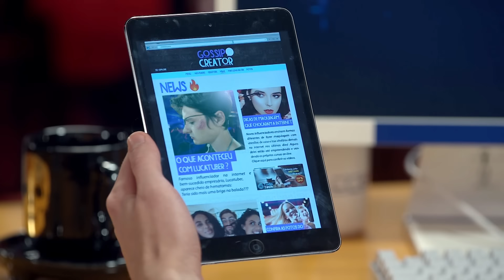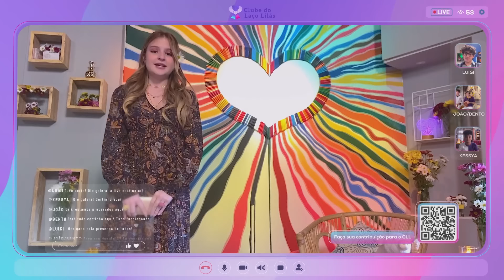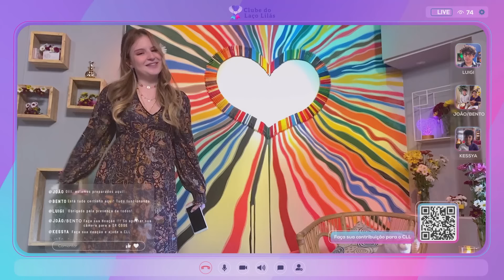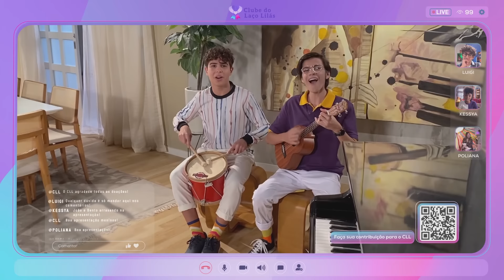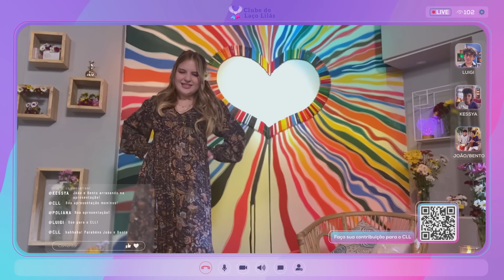Poliana Moça | Capítulo 148 - 12/10/22 , completo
Com adaptação da autora Iris Abravanel e direção-geral de Rica Mantoanelli, "Poliana Moça" representa a volta das gravações depois de quase dois anos suspensas devido à pandemia. A sequência da história se passa três anos depois de "As Aventuras de Poliana" e agora retrata a protagonista enfrentando questões da adolescência, como conflitos de amizade, emoções à flor da pele e o primeiro amor